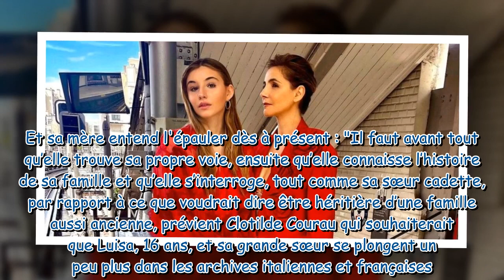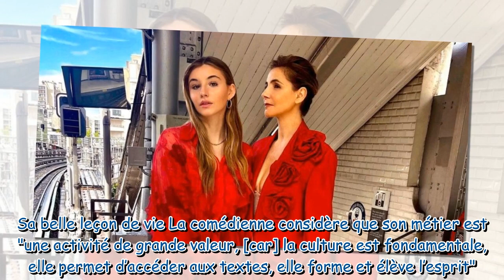Clotilde Courau : comment elle prépare sa fille aînée Vittoria à devenir à son tour princesse !